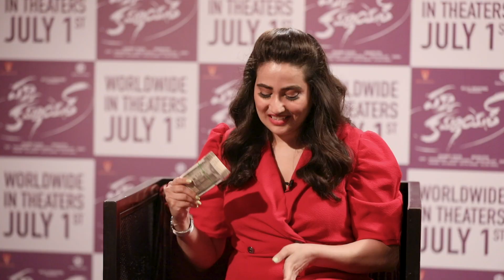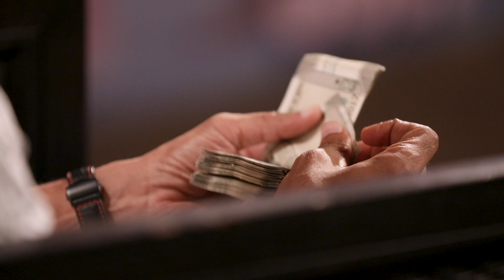Gopichand SPECIAL Interview About Pakka Commercial Movie | Prabhas | Andhra Life Tv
WATCH HERE:  Gopichand SPECIAL Interview About Pakka Commercial Movie | Prabhas | Andhra Life Tv